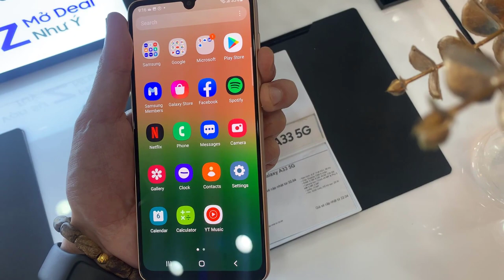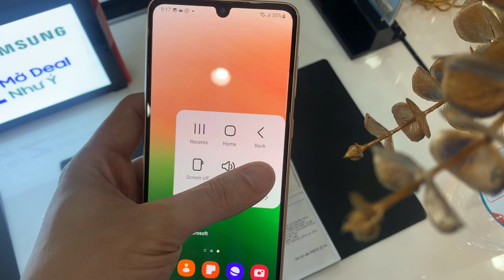SAMSUNG GALAXY A33: 2 WAYS TO TAKE SCREENSHOTS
You can take Screenshot by using two methods on SAMSUNG GALAXY A33.
1. Assistant Menu
How to take screen shot and record screen on Samsung Galaxy A12 using AZ Screen Recorder